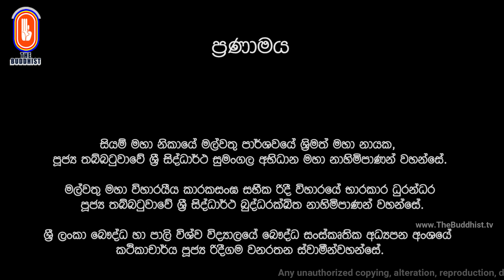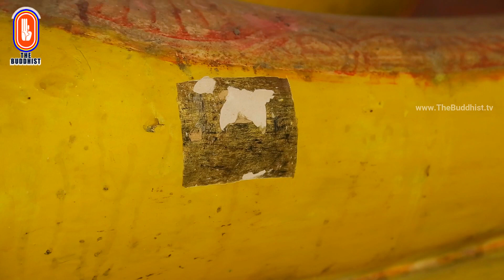Uruma Yathra || උරුම යාත්‍රා 2022-06-13 (රිදී විහාරය - රිදීගම | 04 කොටස) Episode 21